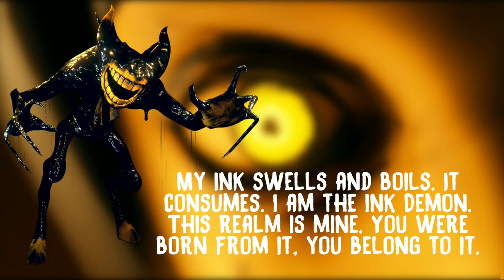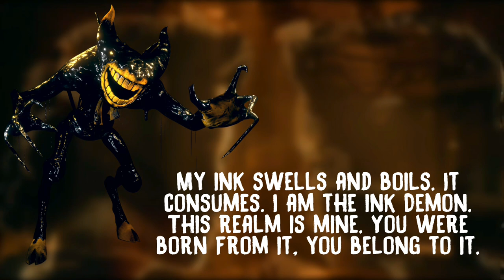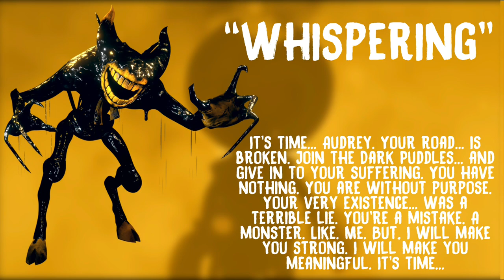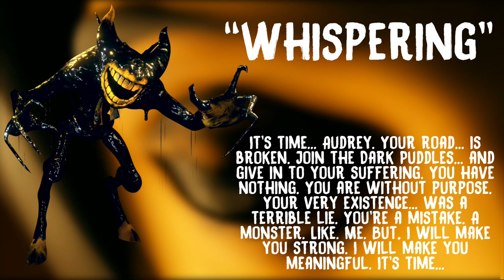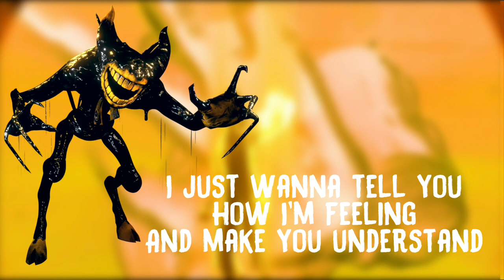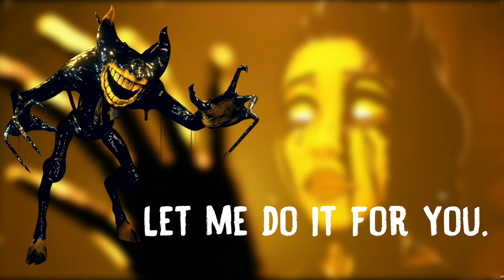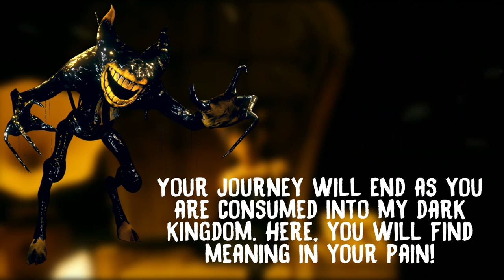Ink Demon All Voicelines From Whole Bendy Franchise